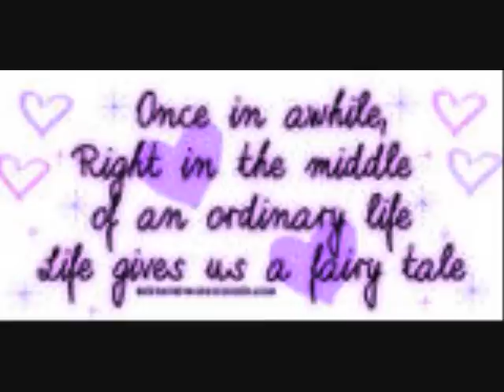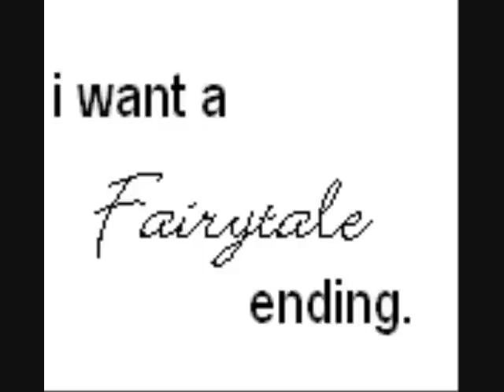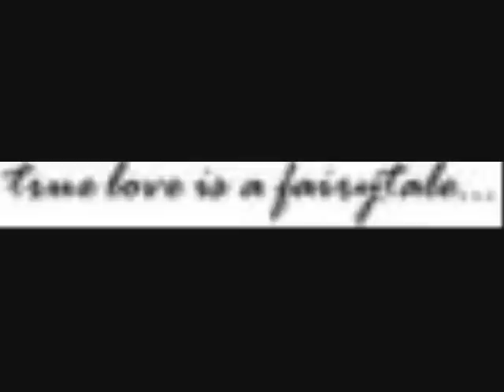Even Fairytale Characters Would Be Jealous by PlayRadioPlay!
i love this songgg so much!
i made this 4 an exbf